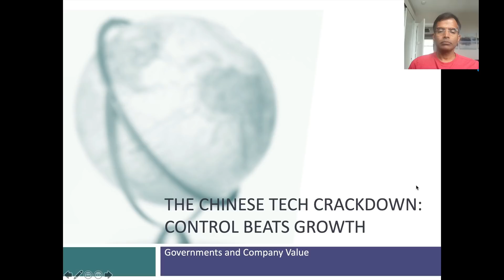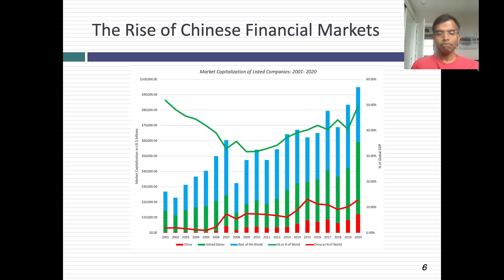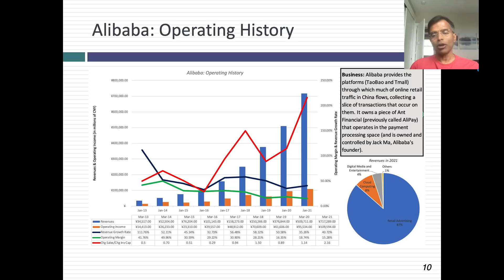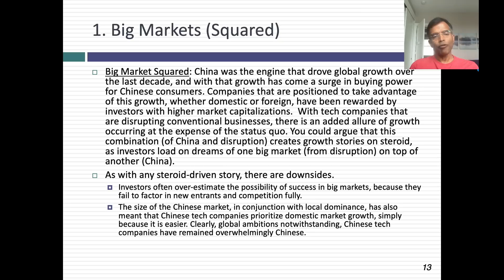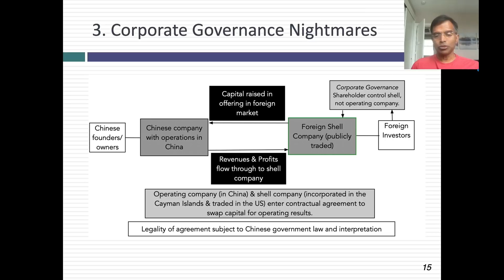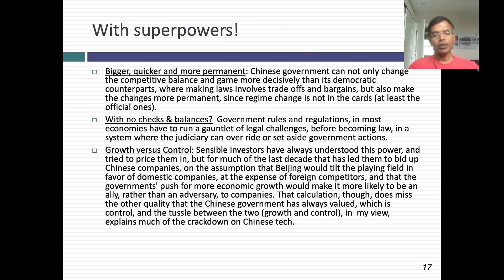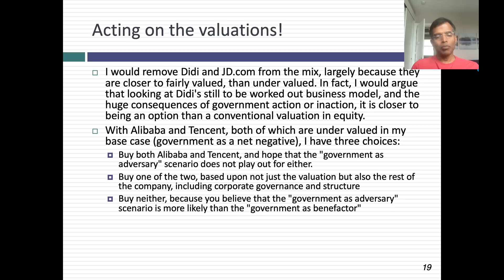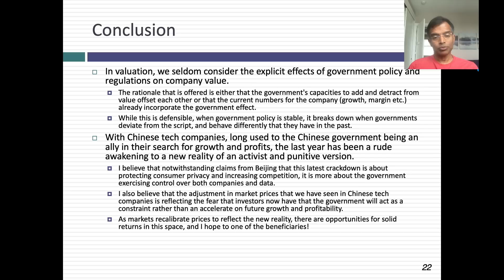Velvet Glove, Meet Iron Fist: The China Tech Crackdown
In valuation and investing, we generally do not explicitly consider the effects of the Government, when valuing and pricing companies. That practice, while justified when government policy is stable, can be problematic, when it is not, because government action or inaction can affect almost every aspect of value from increasing/decreasing revenue growth to pushing up/down margins to even changing the price of risk in equity and bond markets. In this session, I look at the Chinese government's crackdown on big Chinese tech companies, and argue that while the stated reasons are noble (protecting customer privacy and increasing competition), the real reason is control (of companies and data). I value Tencent, Alibaba, JD.com and Didi under three scenarios - a benevolent government, a government that is more net negative than positive (my base case) and an adversarial government, and find Tencent and Alibaba to be "under valued", in the base case. (My spreadsheets are linked below, if you are interested).